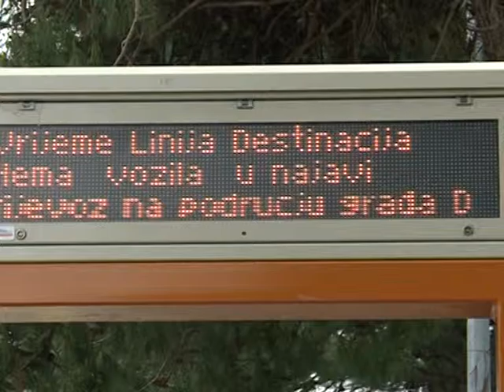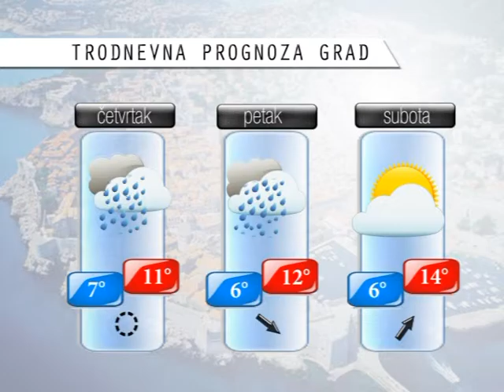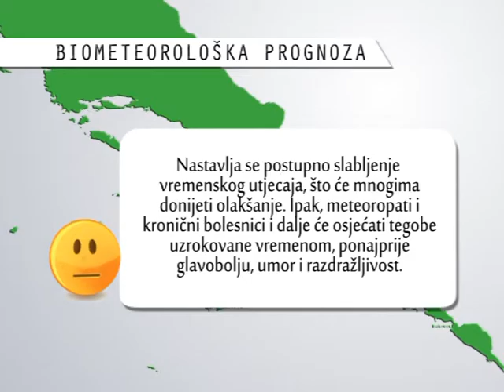CIJELE VIJESTI 8.3.2016.